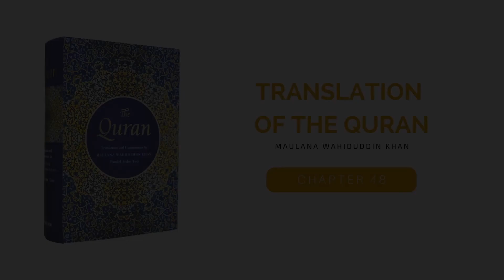Chapter 48 - Al-Fath